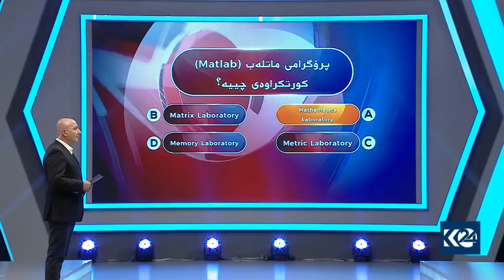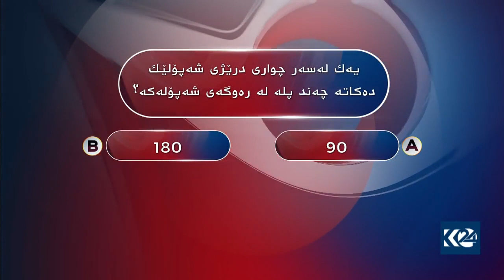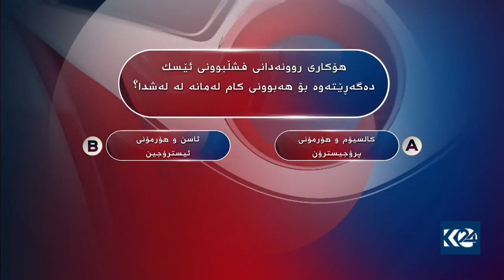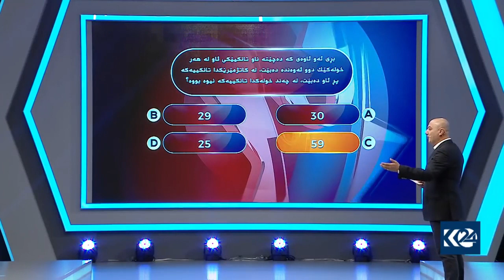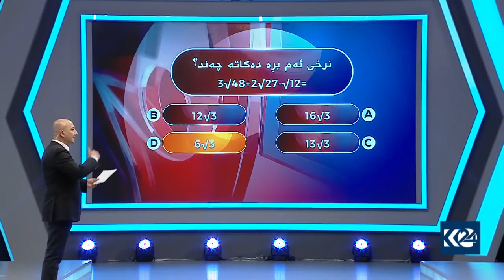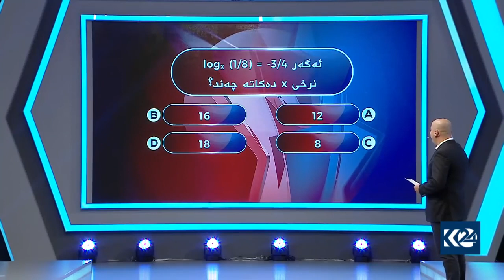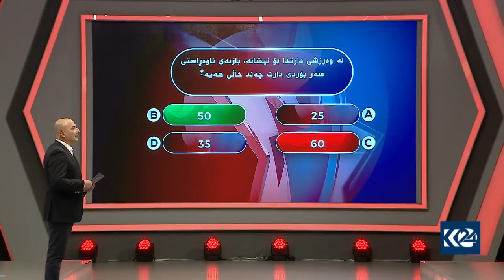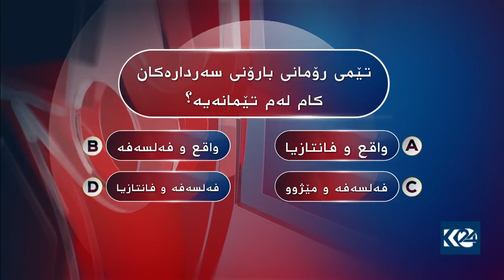K24 :: ئەستێرەکانی زانکۆ :: قۆناغی چارەکی کۆتایی :: زنجیرەی 20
کوردستان24
ئەستێرەکانی زانکۆ
قۆناغی چارەکی کۆتایی
زانکۆی پۆلیتەکنیکی دهۆک (55 - 50) زانکۆی دهۆک